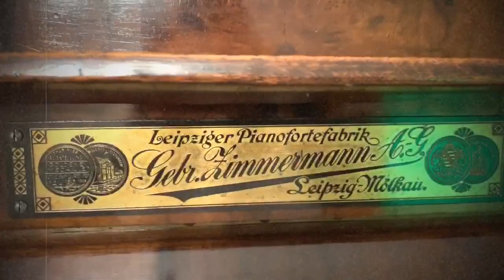Gebr. Zimmermann 1888 r. - epokowe pianino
Nr seryjny 4610, Rok 1888
Pianino o głębokim brzmieniu zbudowane w pierwszej fabryce Leipzig Pianofortefabrik Gebr. Zimmermann A.G.
Górnotłumikowe, strojone do 415 Hz
płyta mosiężna, zdobienie Seashell Escallope Saint Thomas of Acon, Travelling Knight Templar